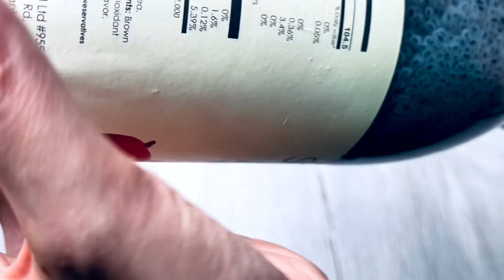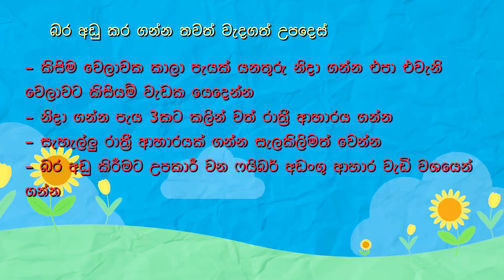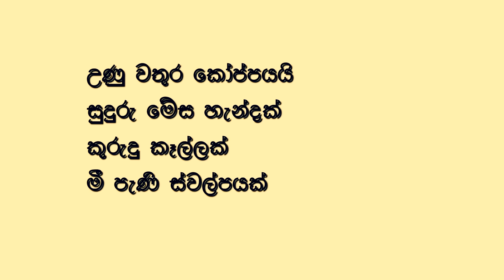හැමදාම මම අලියෙක් වගේ කාලා කූබියෙක් වගේ කෙට්ටුවට ඉන්න රහස😮Weight Loss Drinks | How to Lose Belly Fat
ඔන්න ඉතින් අලුත්න් අවුරුද්දේ පලවෙනි වීඩියෝ එක ඔයාලා ගොඩක් දෙනෙක් මගෙන් ඉල්ලපු  Weight loss drinks තමා අරන් ආවේ. මේ මන් කරන දේවල් මීට අමතරව තව වැදගත් දේවල් ගොඩක් තියෙන්වා ඒ ගැන මන් වෙන වීඩියෝ එකක් අරන් එන්නම්. වීඩියෝ එකට කැමති නම් Like කරන්න, share කරන්න අමතක කරන්න එපා.. 😊😍

We hope you enjoy the weight loss drinks recipe we just made. This drink is super healthy and really good for your health, also a good weight loss drink.

 I'm sure will make your own homemade weight loss drink using our sharing recipe. Please see your results by commenting on this video. Also, let us know if you like the video, or even if you don't the video, please give us advice, that will help us in making cooking recipes better.